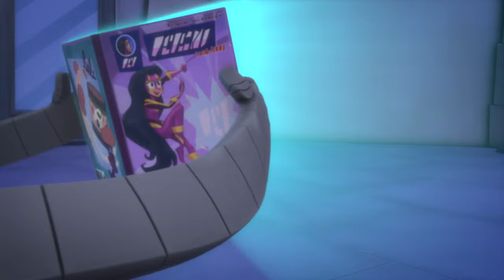PJ Masks | Season 4 LIVE 24/7 🔴 | Kids Cartoon | Video for Kids